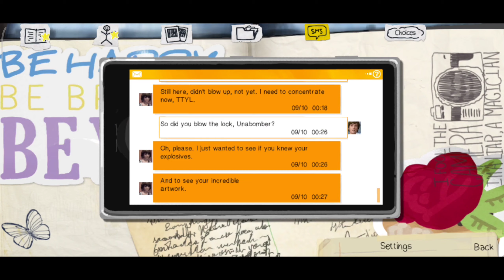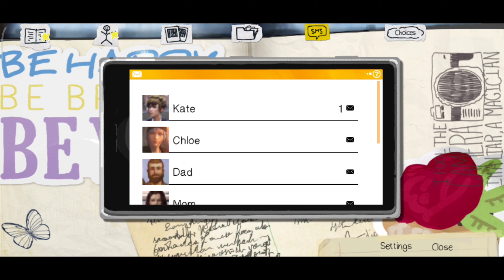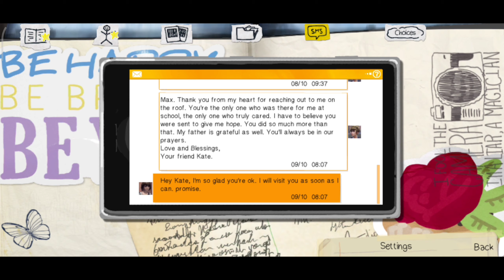Will Max cought or not Life is strange Gameplay walkthrough ep3 : part 2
Life Is Strange is an award-winning game in which your decisions have an effect on the plot.

Life Is Strange is a five-part episodic game that aims to redefine story-based choice and consequence games by allowing players to alter the past, present, and future.

Follow Max Caulfield, a photography senior who realizes she has the ability to rewind time in order to save her closest friend Chloe Price. Soon after, the two find themselves investigating the inexplicable disappearance of fellow student Rachel Amber, revealing a sinister side to Arcadia Bay society. Meanwhile, Max must rapidly discover that altering the past can sometimes result in a disastrous future.
- Multiple endings depending on your decisions;
- Distinct, licensed indie music featuring Alt-J, Foals, Angus & Julia Stone, Jose Gonzales, and more.

The game is available on Android and has complete controller support. A brand-new photo mode lets you capture photos like never before, edit them with effects, and share them quickly. You may also easily share your progress on social media and compare your tale choices with your friends.